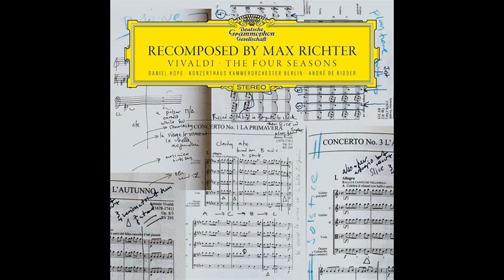2012 - max richter: vivaldi, the four seasons - spring 1